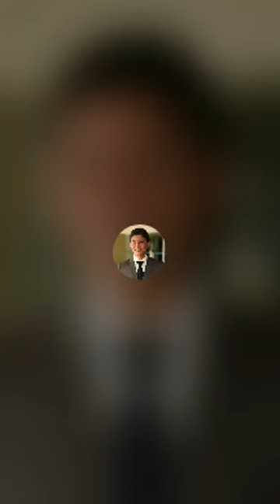CORTEJO FÚNEBRE DOS CORPOS DE TEÓDULO ARAGÃO E SINÉSIO AQUINO - Câmara Municipal de Caxias (MA) 2